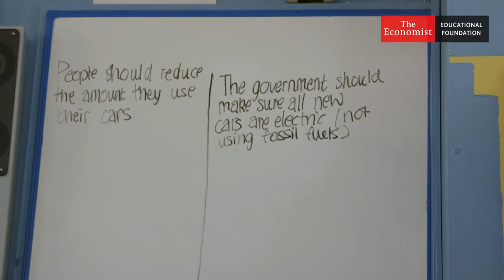Faringdon Community College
The Thought Leader for The Climate Emergency, was Faringdon Community College! They went above and beyond the Burnet News Club by applying what they had learnt outside of the sessions. For example, they addressed their school's Peace Group about arguments for a carbon tax. They also entered lots of competitions very creatively, using their BNC skills to help.